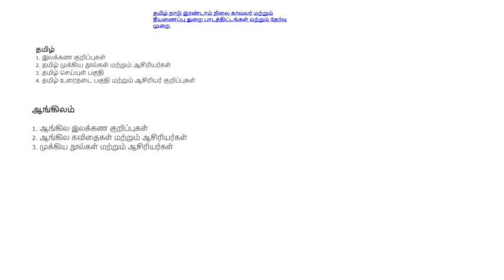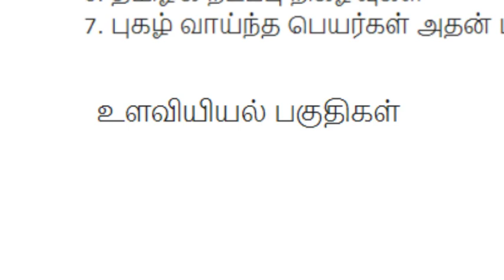Tamil Nadu police exam 2018 -- போலீஸ் பாட திட்டங்கள்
POLICE Tamil Nadu Exam, Selection Process and Physical; Exam Details

Total Post: 6140 Posts,
Post Name:  Constable/ Jail Warder/ Fireman
Written Exam
Physical Test (PET)
Medical Test
Final Interview